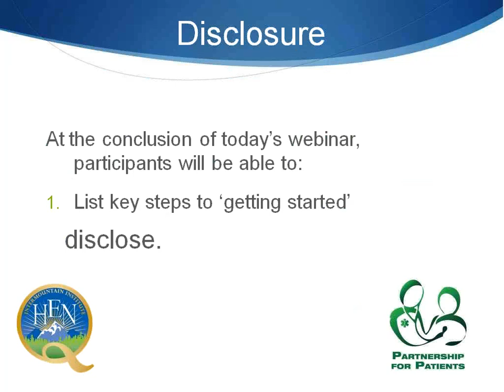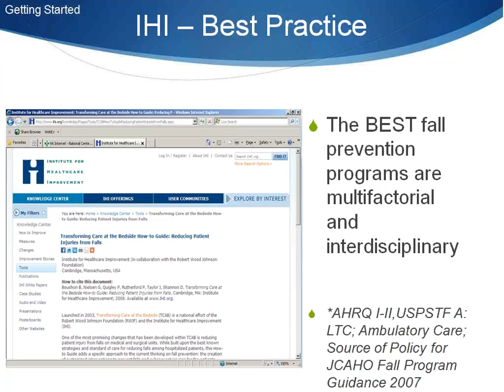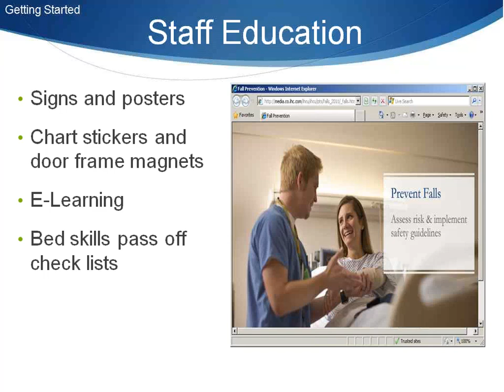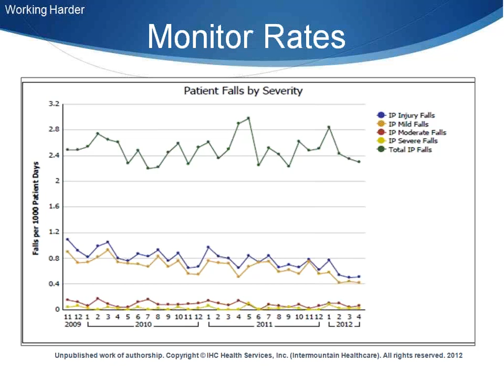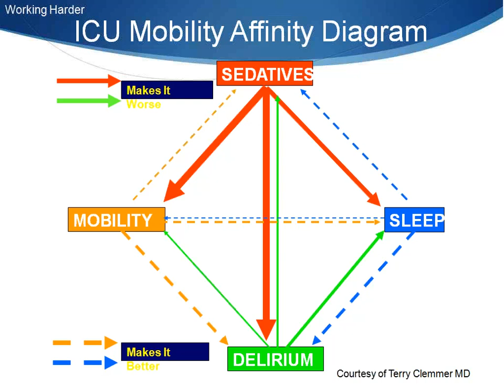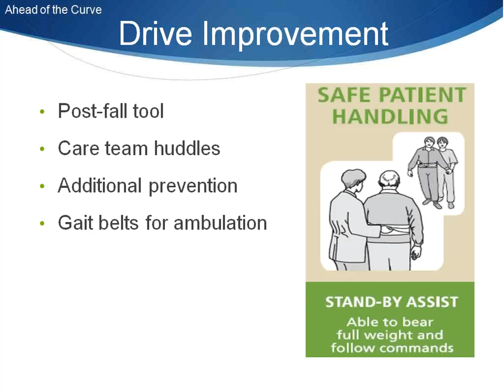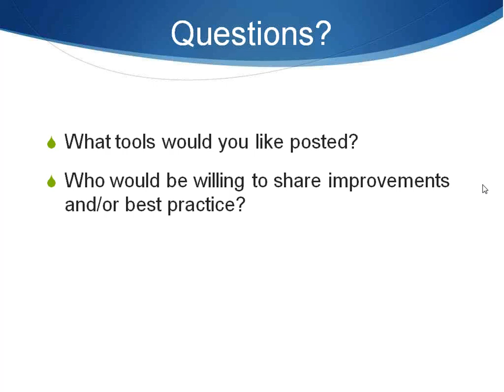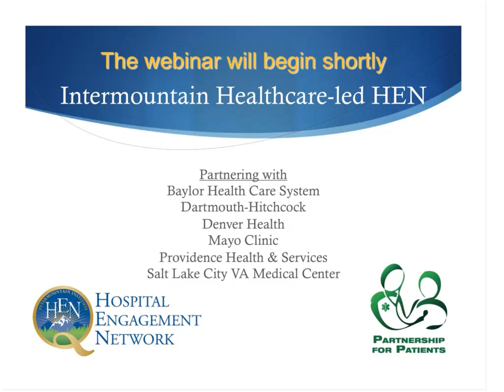Webinar #3: Fall Prevention and Mobility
The objective of this webinar is to introduce one system's journey in addressing patient falls and mobility and review best practices to support the journey.

Objectives
1. List key steps to 'getting started'
2. Identify at least 3 strategies for reducing falls
3. List at least 2 outcome and/or process measures to track/trend over time

This webinar was presented by:
Marlyn Conti, Quality and Patient Safety Consultant, Intermountain Healthcare; and Vicki Spuhler, Nurse Manager Respiratory ICU, Intermountain Medical Center. The presenters will provide their insights and experience in addressing patient falls and mobility by reviewing fall assessment tools, identifying key components of successful interventions, and reviewing measures to monitor and track your progress.